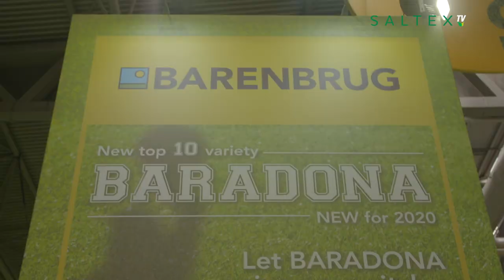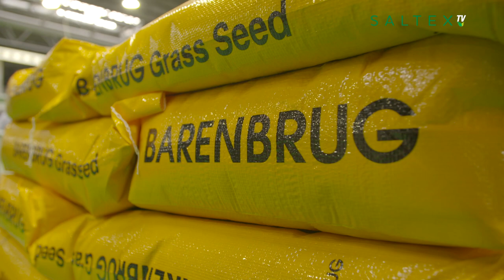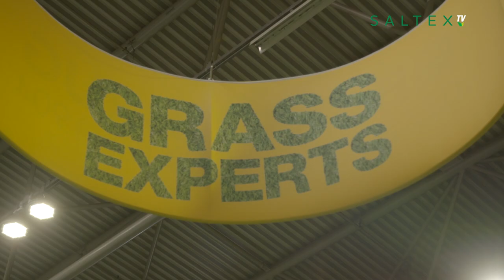Barenbrug Product Manager Dr David Greenshields interviewed at Saltex 2019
Check out our Product Manager Dr David Greenshields, being interviewed by Mark Clemmit at IOG SALTEX 2019.